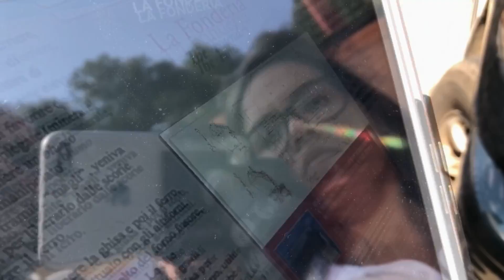Mongiana e le Ferriere – 7^ Puntata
Giovedì 21/11/19. Proseguono i report di “Appunti di Viaggio” su Mongiana e le Ferriere. Brevi racconti video su un piccolo capolavoro, lo definirei quasi un miracolo, sulle Serre calabresi: Mongiana e le sue Ferriere Borboniche. Un posto incredibilmente bello nel quale l’Amministrazione Comunale e il Parco delle Serre hanno saputo raccontare il nostro glorioso passato di regione industriale portando alla luce i resti delle ferriere borboniche e creando il MUFAR (Museo delle Reali Ferriere di Mongiana). Eccellente il servizio degli addetti al museo e ottimo cibo nei ristoranti. Il bello della Calabria. Ringrazio le Autorità del Parco delle Serre per la cortese e tempestiva concessione dell’autorizzazione alle riprese video e invito tutti a visitare il sito, ne vale veramente la pena. Ma ora lascio parlare le immagini, la storia di Mongiana è già stata scritta e raccontata da persone molto più qualificate  di me, e a loro rimando per gli approfondimenti. Segnalo da ultimo che il presente lavoro artigianale, hobbistico, è offerto a titolo del tutto gratuito allo scopo di far conoscere la nostra meravigliosa Calabria. Se vi piace regalatemi il vostro like.